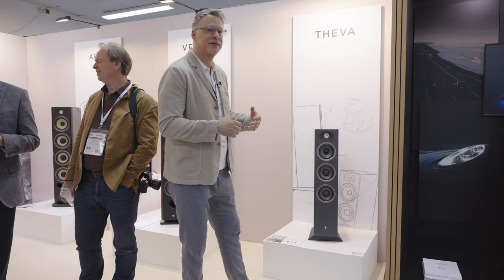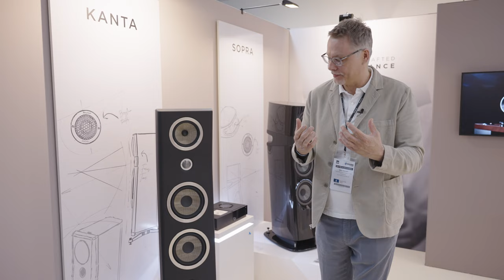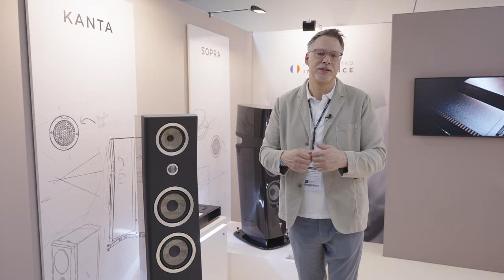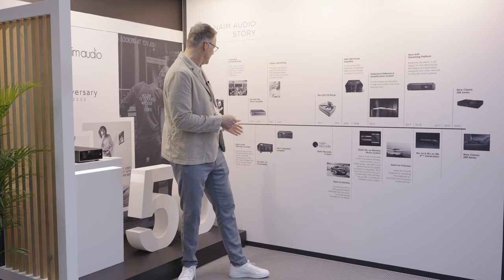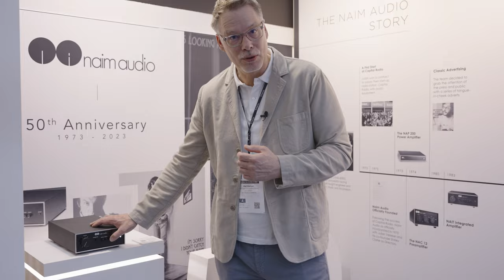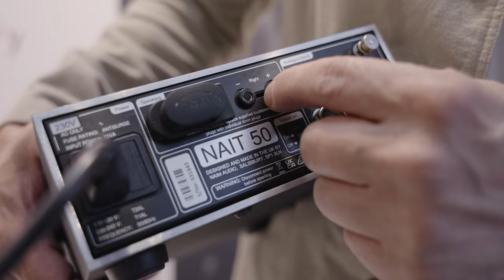Focal und Naim auf der High End Show 2023 in München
Wie jedes Jahr zeigten die Marken Focal und Naim ihre neuesten Produkte auf der High End Show in München. Die 300er Serie des Naim Classic und der Nait 50 - der Nachfolger des legendären Naim-Verstärkers, der nun in limitierter Auflage erhältlich sein wird - feierten auf der Messe ihre Weltpremiere. Wir laden Sie ein, sich einen kurzen Bericht von der Messe anzusehen.